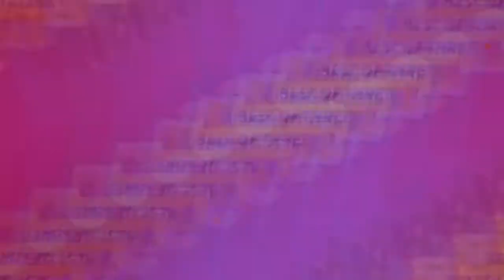Multiverse - Rick on the 2s is crazy